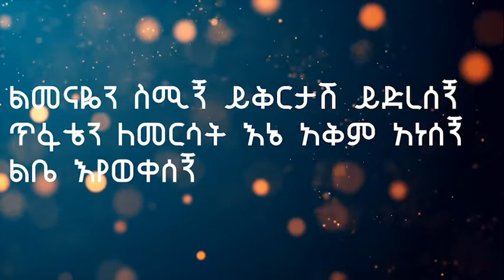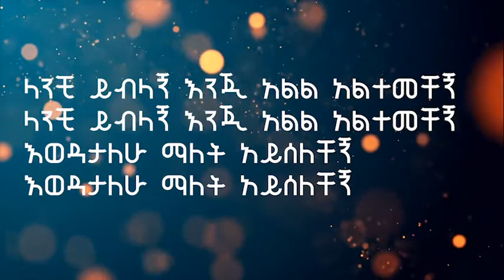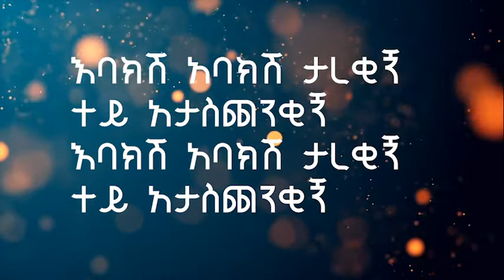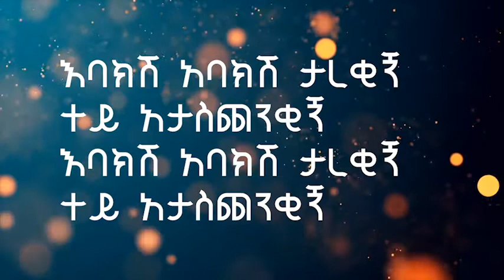Madingo Afework – Ebakish Tarekign (Lyric Video) ማዲንጎ አፈወርቅ - እባክሽ ታረቂኝ (የግጥም ቪዲዮ)